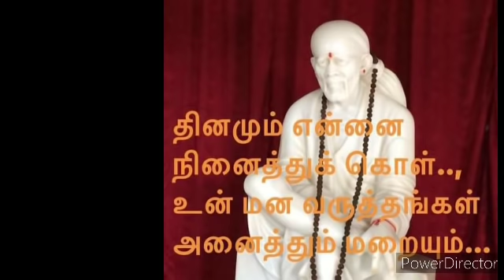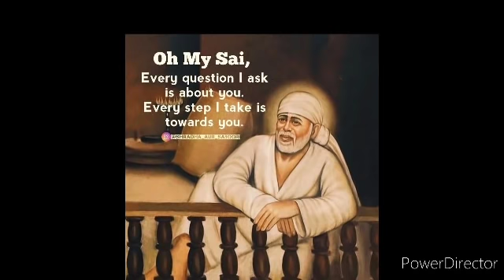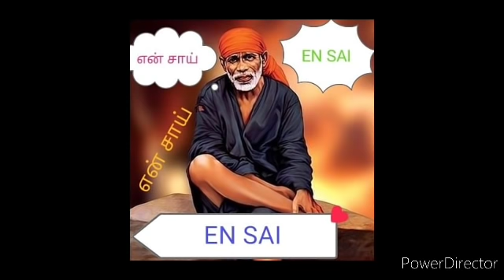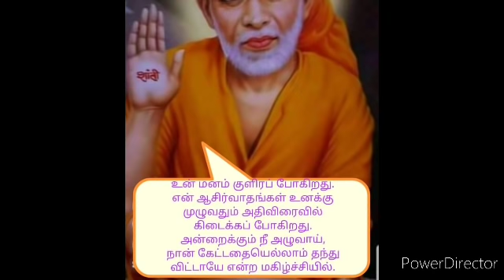உனக்குள் ஆபத்தான மிருகம் இருக்கிறது இப்போதே துரத்து | SHIRDI SAI BABA ADVICE IN TAMIL | ANBE SAI